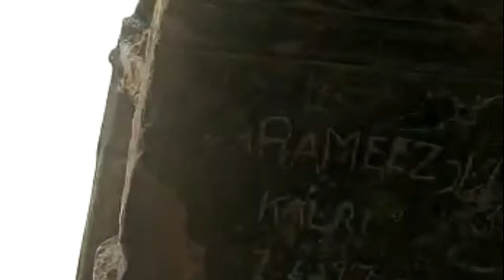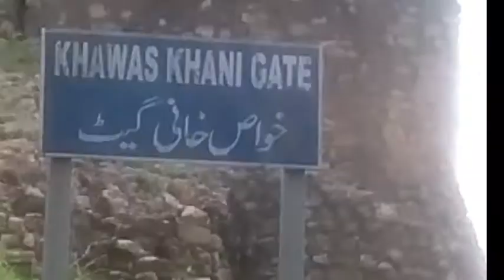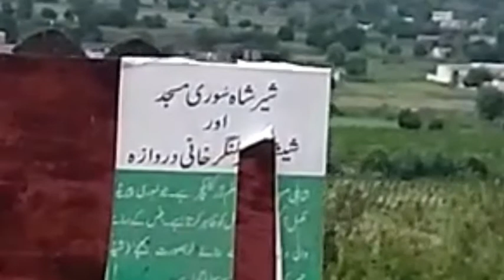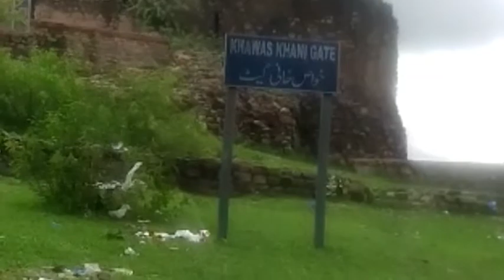Road to Qilla Rohtas ,Jehlam /Vlog/Rohtas Fort to visit (Part_ 2)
Rohtas Fort is a 16th-century fortress located near the city of Jehlum in the Pakistani province of Punjab. The fort is one of the largest and most .